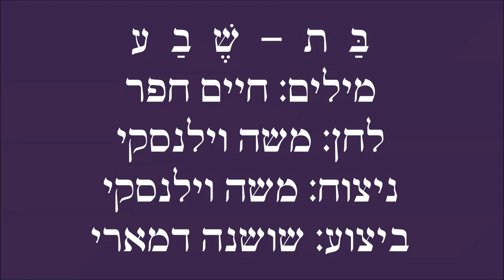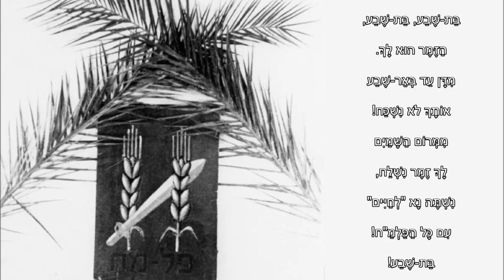שיר עד - בת שבע - מילים: חיים חפר | לחן: משה וילנסקי | ביצוע: שושנה דמארי, 1968 - Shoshana Damari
תיאור השיר:
מילים: חיים חפר (פיינר) (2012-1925) |
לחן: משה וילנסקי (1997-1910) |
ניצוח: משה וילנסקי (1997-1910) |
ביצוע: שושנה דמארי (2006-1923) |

השיר "בת שבע" ("Bat Sheva") נכתב בשנת 1948, במלאת שבע שנים לייסודו של הפלמ"ח.

השיר נכתב עבור להקת הצ'יזבטרון. הוא הושר לראשונה על-ידי הלהקה כשבוע ימים לפני הקמת המדינה, בחגיגה לייסוד הפלמ"ח, ונכלל בתכניתהּ השנייה, שעלתה ב-20/7/1948.

סיפר מחבר השיר, חיים חפר:
"כשמלאו שבע שנים להקמת הפלמ"ח, כתבתי לצ'יזבטרון את השיר "בת שבע". פלמחניקים רבים ודאי זוכרים את הריקודים ברחבת "הבימה", כשאנחנו - הצ'יזבטרון - עומדים על המרפסת ושרים להם את "בת שבע" - ואחר כך התקיים המצעד. המצעד שבן-גוריון עמל קשה כדי שכל מי שלובש מדים לא ישתתף בו, כי הרי יש לנו צבא אחד. הצ'יזבטרון - שקיבל רשות להופיע בכנס הפלמ"ח, שנערך אז במגרש כדורגל בגני התערוכה הישנים של תל אביב על יד הירקון - קיבל הוראה בערב הכנס שלא להשתתף בו. בן גוריון קרא ליצחק רבין לשיחה במטרה להשאיר את רבין אצלו בבית, כדי שרבין לא יגיע לכנס. בשעה שבע רבין הציץ בשעון ואמר לבן גוריון, "סליחה, אבל אני מוכרח ללכת". "לאן אתה הולך?" שאל בן גוריון. "לכנס הפלמ"ח," אמר רבין. רבין, שישב אצל בן גוריון במדי צבא, יצא אל הנהג, לבש בגדים אזרחיים והגיע לכנס. גם הצ'יזבטרון היה שם" (מתוך הספר "חיים חפר מספר ומזמר: השירים הנבחרים ומה שמאחוריהם", עורך: ערן ליטוין, הוצאת זמורה-ביתן, תשס"ה 2004, עמוד 86).

ועוד על השיר, סיפרו חיים חפר וחיים גורי, בספרם "משפחת הפלמ"ח":
"כאשר שוחררה צפת בליל החורף ההוא ותושביה הנצורים נשמו לרווחה, חיבק רבה של צפת את מוישה קלמן ואמר לו: בזכות שני דברים ניצלה העיר - בזכות המעשה ובזכות הנס. המעשה - משום שאמרנו תהילים, ובזכות הנס - משום שהגיע הפלמ"ח. אותו יום הורמו כוסות בחטיבת יפתח. הם שתו גם לחיי בת-שבע, הלא היא החטיבה, הלא הוא הפלמ"ח" ("משפחת הפלמ"ח / ילקוט עלילות וזמר", בעריכת חיים גורי וחיים חפר, הוצאת "ידיעות אחרונות", 1977, עמוד 196).

סיפרה חברת הצ'יזבטרון, כרמית מרון: "כאשר מלאו שבע שנים לייסוד 'החטיבה' כתב חיים חפר את השיר 'בת־שבע' וכל תוכניתנו נסבה אז סביב חגה. לפני שירת השיר היינו מופיעים, שלוימלה (שלמה בר-שביט) ואני, בקטע קטן, כאב ובתו: בן־ גוריון - האב וחטיבת הפלמ''ח בדמות - בת־שבע, הבת המרדנית. והם מתווכחים מתוך סערת-נפש על הדבר שכאב אז: על פירוק הפלמ''ח ע"י שר-הבטחון דאז." (קול העם, 5.5.1965).

הביצוע לשיר, המובא כאן מפי שושנה דמארי, נטבע בתקליט "שושנה דמארי - שירי עם לוחם" (סי.בי.אס. 1968), ובתקליטור "שושנה דמארי - השירים היפים" (NMC, 1994).

ביצועים נוספים לשיר נמצאים גם הם בערוץ יוטיוב זה של "שיר עד", בפלייליסט "חיים חפר" ובפלייליסט "משה וילנסקי", מפי:
שושנה דמארי (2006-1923) - גרסה 1;
מקהלת צה"ל ותזמורת צה"ל;
חבורת זמר רן.

עת אל ענן אמריא על כנף הרוח -
אני זוכר בת שבע רק אותך,
ועת עם ליל המטוס ינוע -
הוא לכוכב נשבע כי לא ישכח.

גם אם רחקנו, הן אתך אנחנו,
בהפצצה, בברד הכדורים,
את ברכתנו לך תמיד שלחנו,
גם המנוע זמר לך ירעים.

בת שבע, בת שבע,
הזמר הוא לך.
מדן עד באר-שבע
אותך לא נשכח!
ממרום השמים
לך זמר נשלח,
נשתה נא "לחיים"
עם כל הפלמ"ח!
בת שבע!

עת אל החוף הגעתי עם הליל ( - בית זה אינו מושר כאן)
והספינה הנה קרבה בלאט -
חלמנו, ילדתי, הרבה עלייך,
ומה, ומה תאמרי עלינו את?

ועת המשחיתה נגחה נגוח ( - בית זה אינו מושר כאן)
ולסיפון הוטלו פצצות הגז -
את ברכתי שלחתי עד אין כוח,
והגלים לך שרו כמו אז:

בת שבע, עת היית בחיתולייך,
כבר במדבר גמאנו מרחקים,
כל המדורות אז בערו אלייך,
ושרו לך את שיר הותיקים.

עתה גדלת, יפית, עלמה בת-תואר,
ואנו בדרכים האפלות -
אותך זוכרים, כי איך נוכל לשכוח,
הקשיבי, מה שרים לך הלילות:

בת שבע, גם אני אשיר אלייך,
ואת, אותי, כמעט שלא ידעת -
אני ,אחד צנחן, רק בן חודשיים ,
אבל אתמול סיפרתי כבר צ'יזבאט...

שלשום, לראשונה לקרב הלכתי,
והאימה זחלה - ותעבור,
אל האויב אז צרור בשמך שלחתי,
וככה מזמר הוא לך, הצרור: